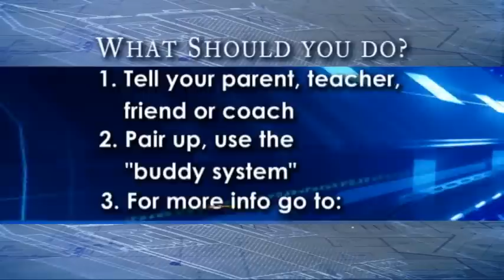Lets Knock Out Bullying :45 sec version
Lets Knock out Bullying Program featuring Baby Joe Mesi
filmed at Cheektowaga Central High School